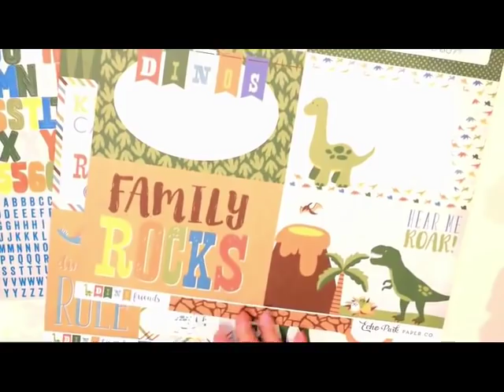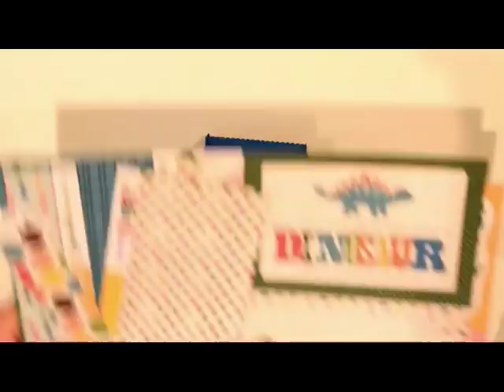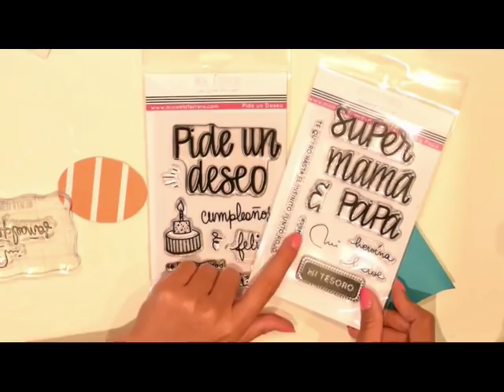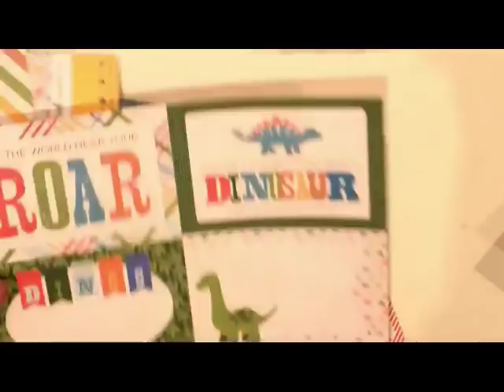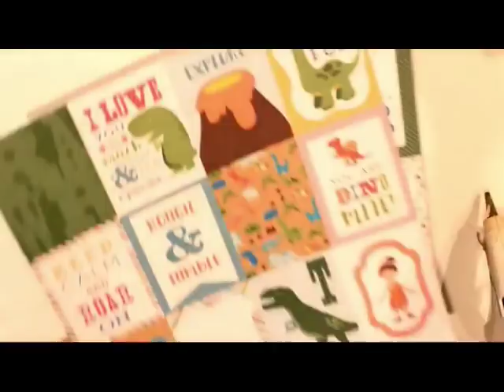Mesa de Postres o Candy bar DINOSAURIO, cajitas increíbles